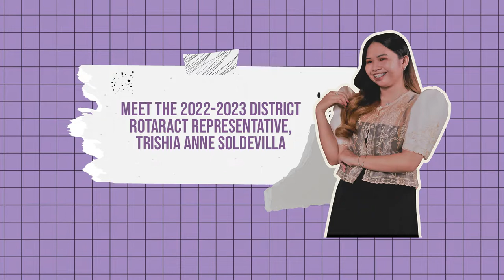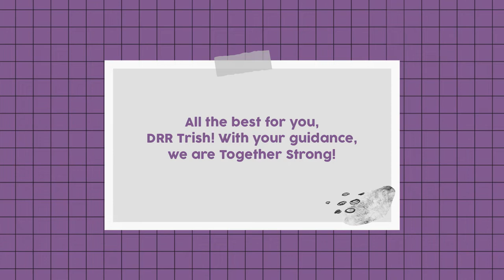DRR Trishia Anne Soldevilla Introduction Video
Get to know our awezumm District Rotaract Representative, Trishia Anne Soldevilla, and her journey to the DRR-ship through this introduction video!

Edited by: Krizanne Divina
Shots by: Crisson Fermalino
Caption and subs by: Marian Abio